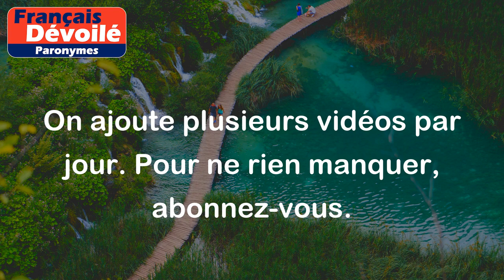Effarer et Effaroucher (Paronymes)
Effarer:
Rendre quelqu'un très effrayé ou choqué.

Exemples :
- L'accident de voiture m'a vraiment effaré.
- Le bruit du tonnerre a effaré le chien.

Effaroucher:
Faire peur à quelqu'un ou à un animal.

Exemples :
- Les feux d'artifice ont effarouché les oiseaux.
- Le chien aboyait pour effaroucher les cambrioleurs.

Différence entre les deux mots:

La principale différence entre "effarer" et "effaroucher" réside dans l'objet de l'action. "Effarer" se concentre sur l'état émotionnel de la personne, alors que "effaroucher" met l'accent sur l'action de faire peur ou de faire fuir quelqu'un ou quelque chose. En d'autres termes, "effarer" décrit l'effet de la peur sur quelqu'un, tandis que "effaroucher" décrit l'action de provoquer la peur envers quelqu'un ou quelque chose.